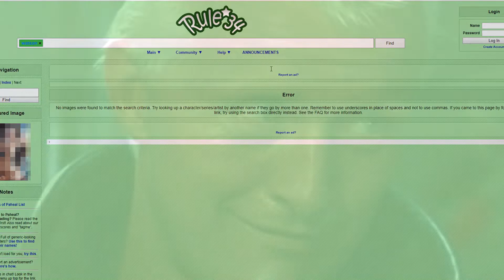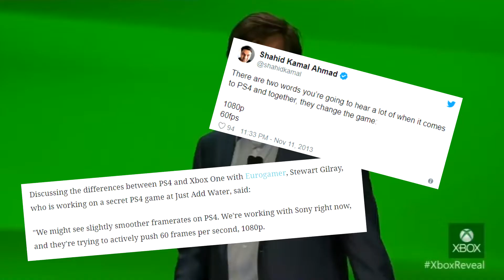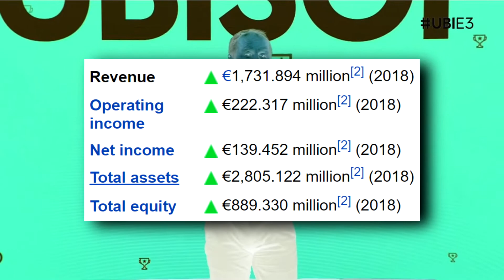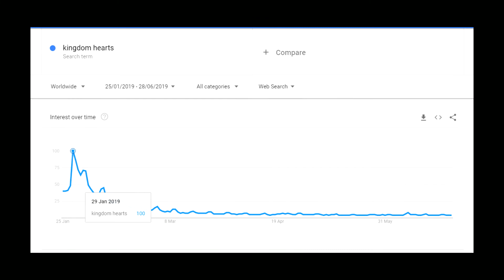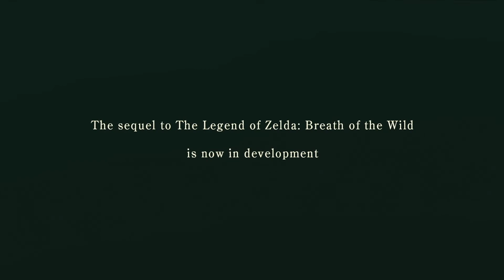The Shitshow That Is E3 2019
This video was 3 years in the making.
E3 is a dead topic by now, but you know, these videos take time. But you're going to be able to rewatch this video for all eternity. It's that good.
Special thanks to Mental, Shaggy and Spine for being the only ones that gave a shid about this vid being made. You the real Gs.